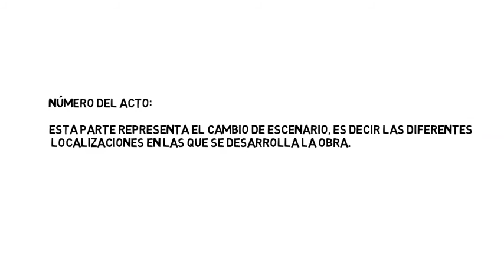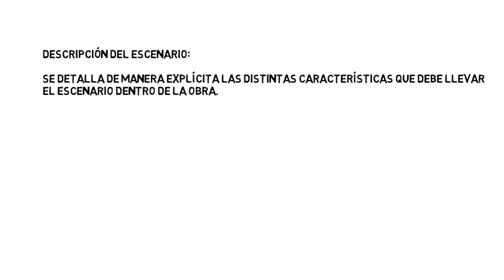Guión teatral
Explicación sobre las partes de un texto dramático